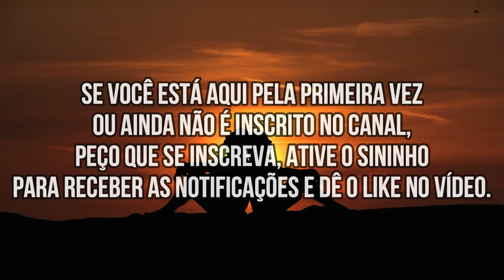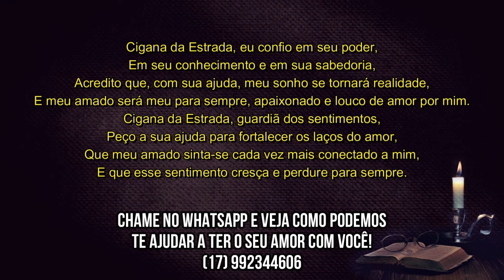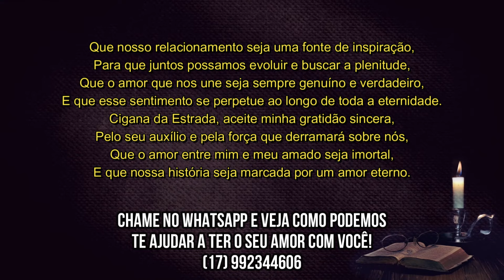ORAÇÃO PARA SEU AMADO TE LIGAR HOJE E NUNCA MAIS TE DEIXAR!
amarração poderosa para trazer o amor de volta,
oração forte e poderosa para o amor,
oração de amarração forte e definitiva,
vai te procurar antes da oração acabar,
oração de Maria Padilha das 7 encruzilhadas,
oração para alguém me amar,
trazer o amor de volta,
amarração amorosa,
oração muito pesada para trazer amor de volta em poucas horas,
oração para ele voltar a te amar,
oração pesada,
oração pra ele te amar para sempre,
oração para ele me ligar,
oração para o amor voltar,
procurar desesperado,
amarração amorosa,
oração para trazer amor de volta,
oração para trazer o amor de volta,
procurar desesperado,
oração muito forte para ele te procurar hoje mesmo,
Oração para reconquistar um ex,
Dicas para voltar com a ex,
Como recuperar um relacionamento perdido,
Reflexões para reconciliar com a ex,
O poder das orações no amor,
Estratégias para reconquistar uma ex-namorada,
Reencontrando o caminho do amor com a ex,
Orações para restaurar um relacionamento,
Fortalecendo a conexão com a ex através de orações,
O que fazer para reconquistar a ex,